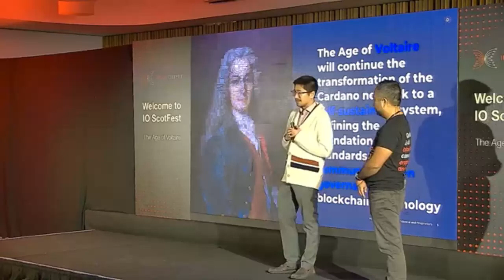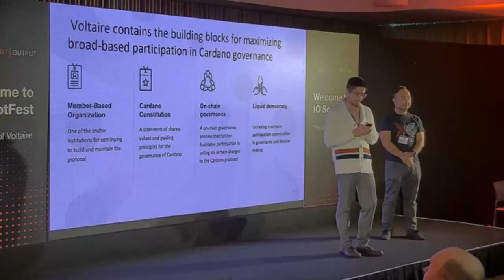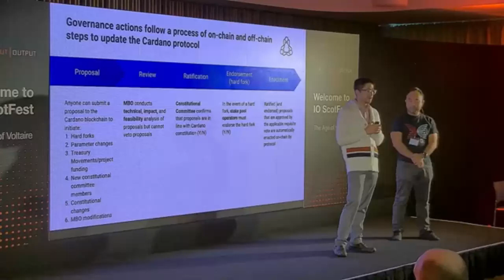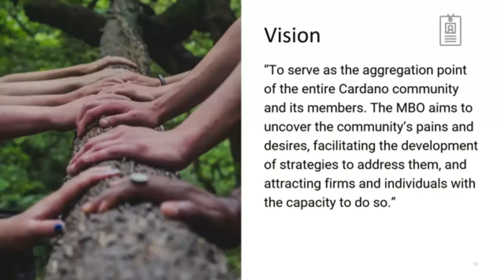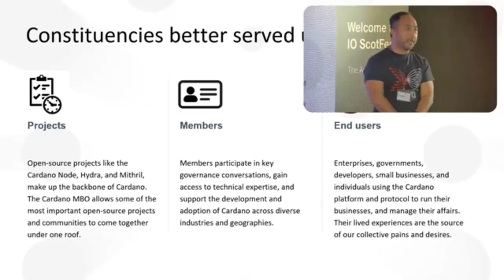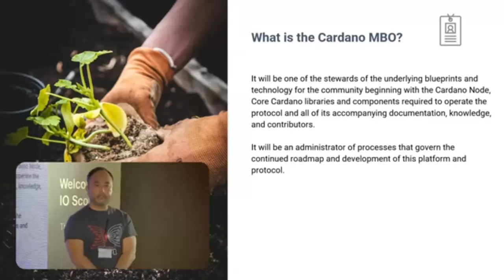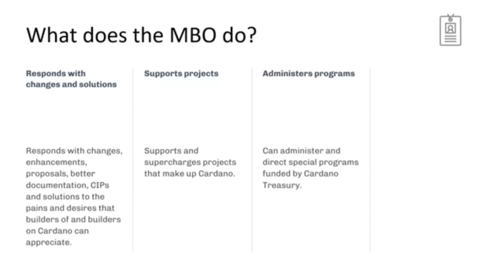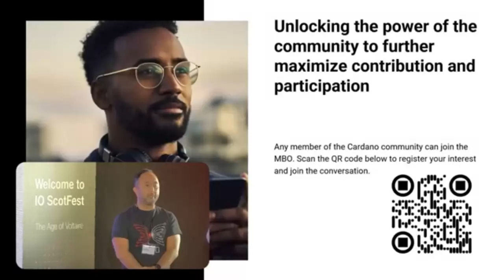Empoderando la gobernanza comunitaria en Cardano | IOG 7 Dic 2022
Doblaje al español de "Empowering community-driven governance on Cardano"

Publicado en el canal de Youtube de IOHK el 7 de Diciembre 2022